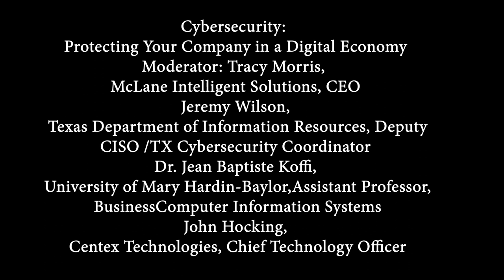Cybersecurity: Governor's Small Business Summit — Temple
A panel of experts discussed cybersecurity and the importance of protecting your company in a digital economy at the Governor's Small Business Summit — Temple.

Moderator: Tracy Morris, McLane Intelligent Solutions, CEO
Panelists:
Jeremy Wilson, Texas Department of Information Resources, Deputy CISO / TX Cybersecurity Coordinator
Dr. Jean Baptiste Koffi, University of Mary Hardin-Baylor, Assistant Professor, Business Computer Information Systems
John Hocking, Centex Technologies, Chief Technology Officer